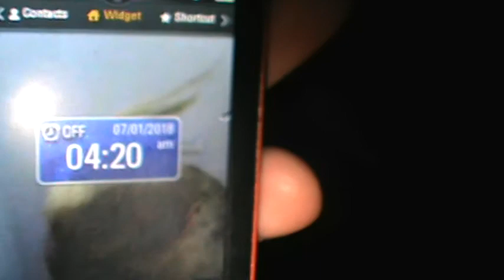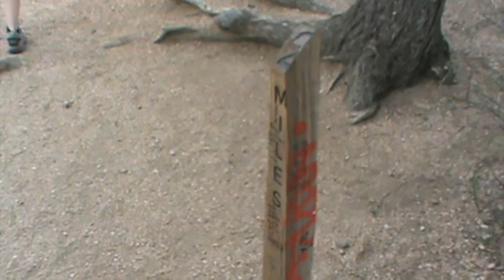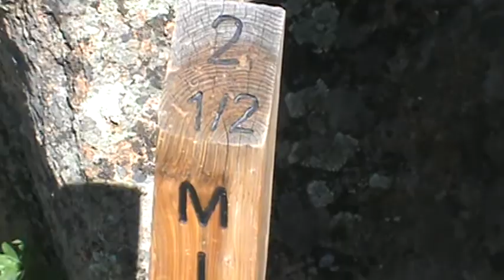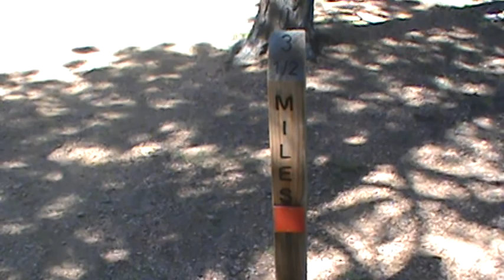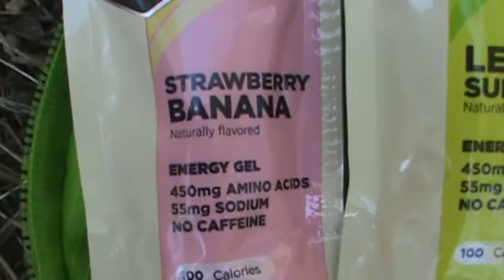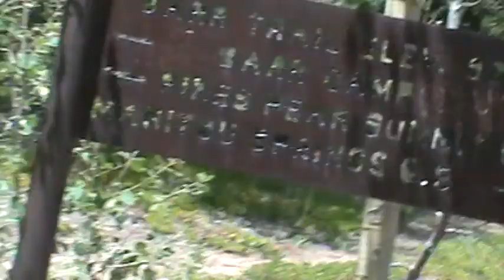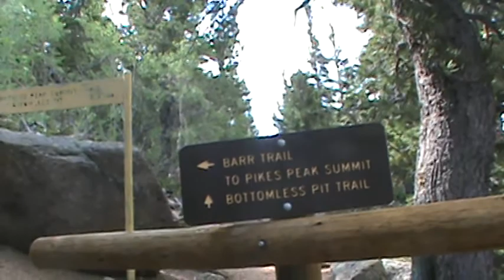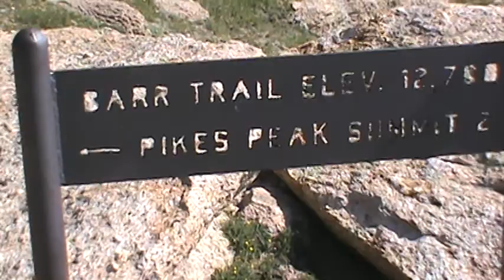Pike's Peak Dog & Man Ascent Hike Sosa pit bull puppy dog & Mark Kilgore Barr Trail Manitou Springs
Can a man and dog, both flat-landers from no elevation, hike from Manitou Springs, Colorado, elevation 6,600 feet, to the peak of Pike's Peak Mountain, elevation 14,110 feet, in a horizontal distance of 13.1 miles (half a marathon)?  If so, how long will it take them?  How will they accomplish this goal?